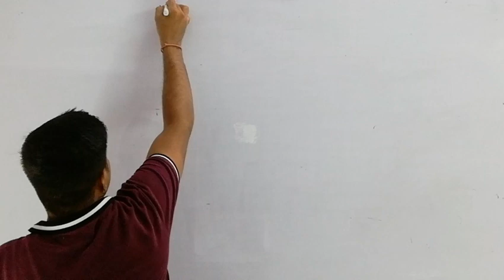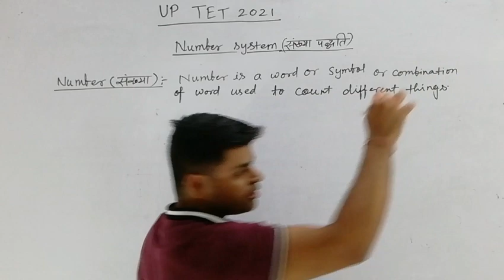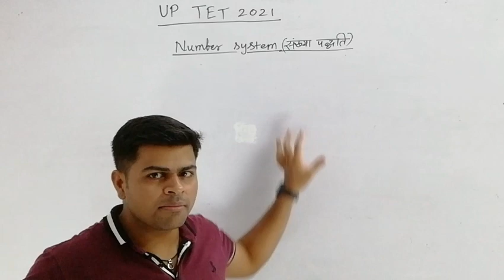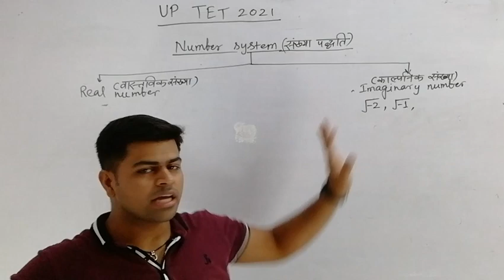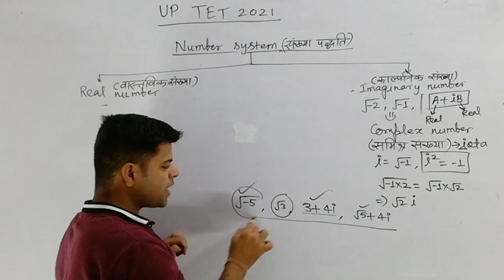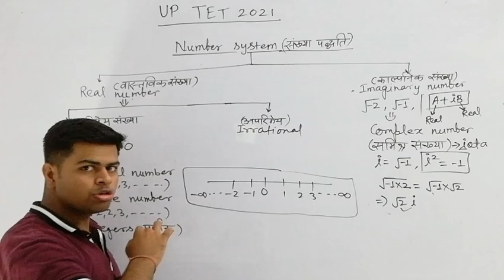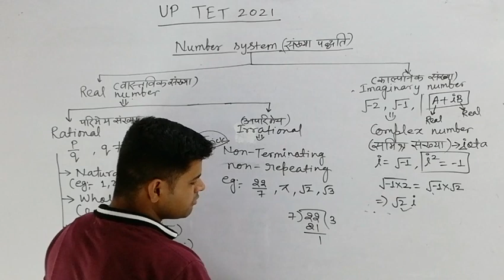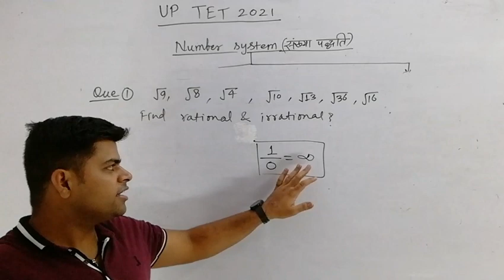ll MATHS II LEC-02 ll Number system ll